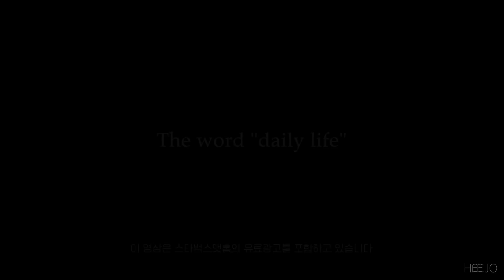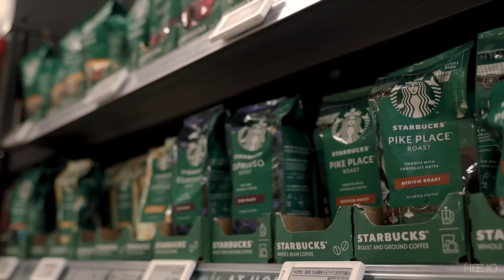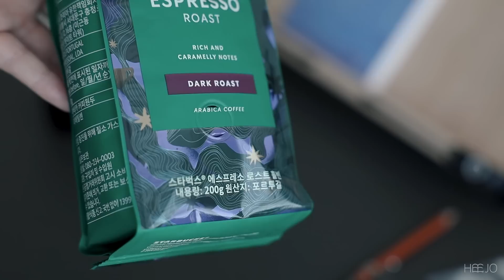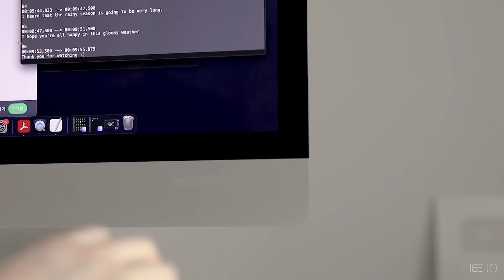ENG/시원한 여름의 홈카페 레시피 모음❄️ 초간단 콜드브루와 초당옥수수 토스트.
이렇게 더운 여름엔 얼음 가득 넣은 시원한 아이스커피가 빠질 수 없는데요!
오늘 영상에선 스타벅스 에스프레소 로스트 홀빈 원두를 활용한 여름 홈카페 레시피들을 준비해 봤어요 :)

✔️스타벅스앳홈 에스프레소 로스트 홀빈 구매하기!

✔️Bgm